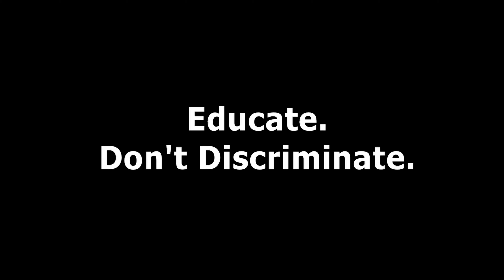HaveAHeart Campaign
Get your cards and envelopes ready! Have A Heart is a global campaign specifically focussed on the repeal of Breed-Specific Legislation in Ontario, Canada. We are counting on your worldwide support to end BSL in 2019. Watch the video for instructions on how to download and mail your valentine card. Please participate and share our campaign. Thank you!